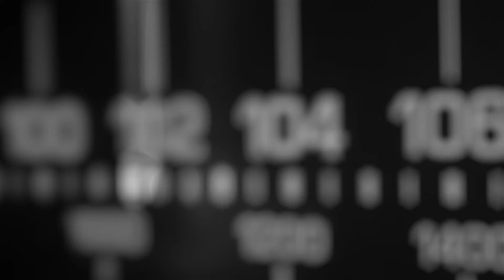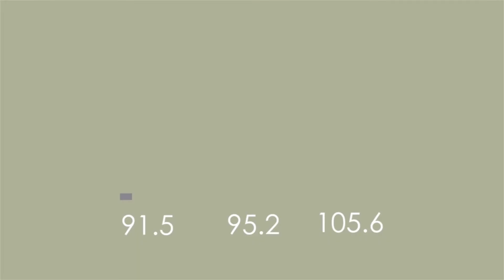فتحي مزاح مؤطر علمي مختص في علم الفلك : يوم النجوم في مدينة العلوم يوم 22 اوت "